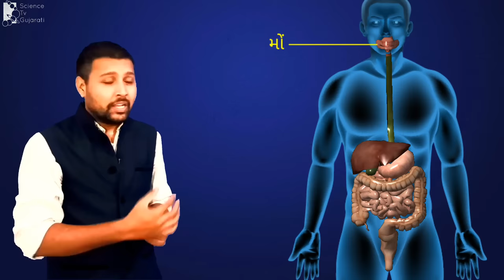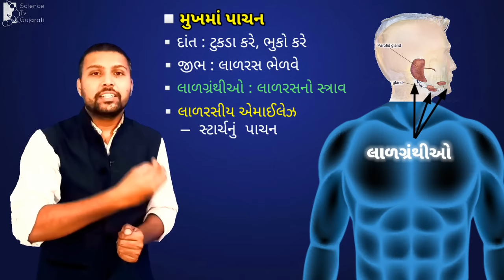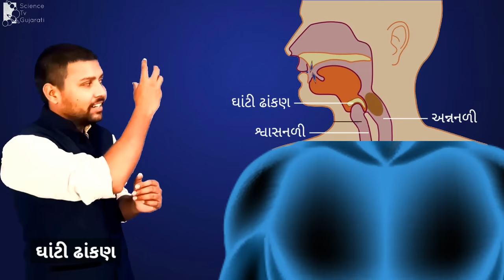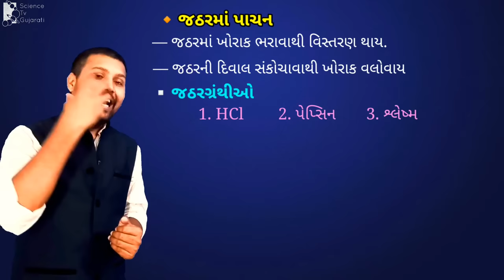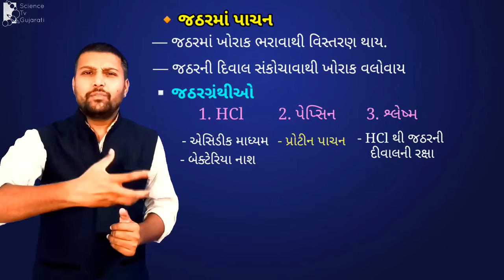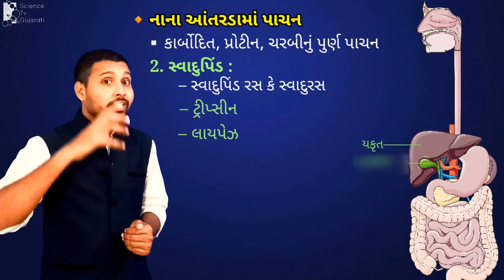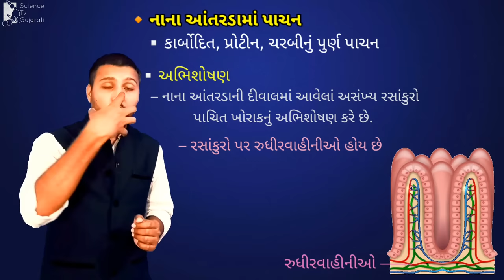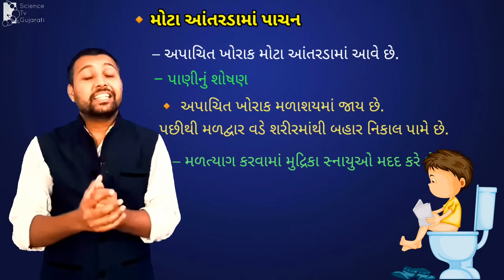મનુષ્યનું પાચનતંત્ર | મનુષ્યોમાં પોષણ | Nutrition in human beings| std 10 science ch 5 | ધોરણ 10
𝐈𝐦𝐩𝐨𝐫𝐭𝐚𝐧𝐭: આ વિડિયોમાંથી ટોપીકનો બરાબર અભ્યાસ કર્યા પછી આ ટોપીક તમને આવડ્યો કે નહી તે ચેક કરવા આ એક નાનકડી ક્વીઝ રમો. આ લીંક પર ક્લિક કરો.

ધોરણ 10 વિજ્ઞાન પ્રકરણ 5 ભાગ 4

જૈવિક ક્રિયાઓ

life processes

❤️  TIME LINE ❤️

00:58 મનુષ્યોમાં પોષણ

01:33 મનુષ્યનું પાચનતંત્ર

03:06 મુખમાં પાચન

08:01 અન્નનળીમાં ખોરાકનું વહન

09:15 જઠરમાં પાચન

12:30 નાના આંતરડામાં પાચન

20:41 મોટા આંતરડામાં પાચન

💙  TOPICS  💙